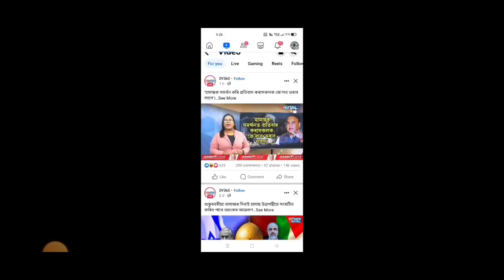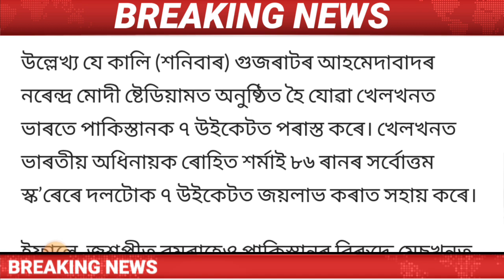Assamese News Today/16 October Big Breaking News/Rahul Gandhi Vs Himanta Biswa Sharma/Top News Today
Cover Topics:-
1.Assamese news Live Today
2.16 October Assamese news Live
3.Assamese news live news
4.Assamese Big Breking News
5.CM Himanta Biswa sharma FIR
6.big political Breking News
7.Assamese News channel Live News
8.Assam Breaking In Assamese
9.Assam today Important news
10.Assam important news today
11.Assamese important news
12.Assamese news today Dy365
13.Assamese news today Prag news
14.Izreal and Palestinians Conflict update
15.todays news update 15 October
16.Gaja trip big conflict News

Regards.
MH Live